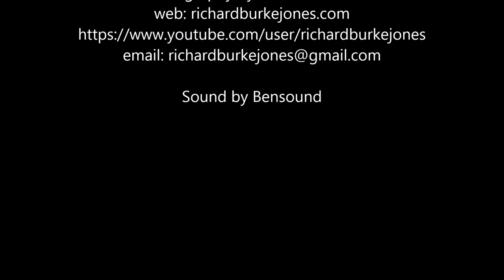Billy Ryan WW2 Vet at 100 Portrait Painted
Billy Ryan served in the Pacific Theatre during WW2 going in at age 18 in 1942 and was decorated with 11 Battle Medals. At one point on his ship for 15 months without a port. Great guy in all ways and it was my honor to paint his portrait and interview him in March, 2024. A sharp memory of those battles over 80 years ago! You might like the interview posted with this...